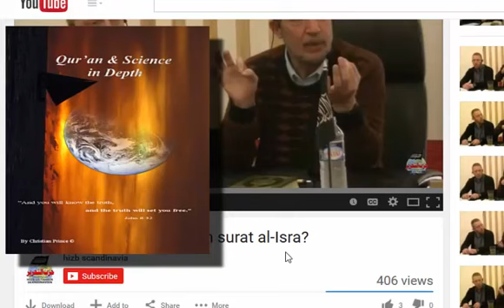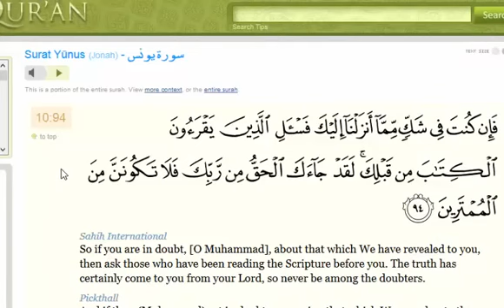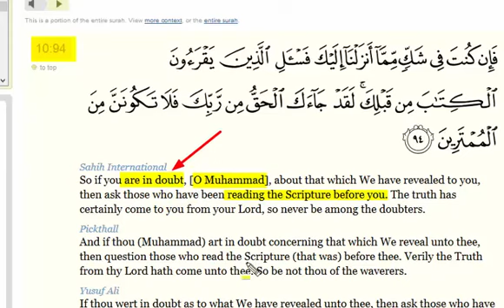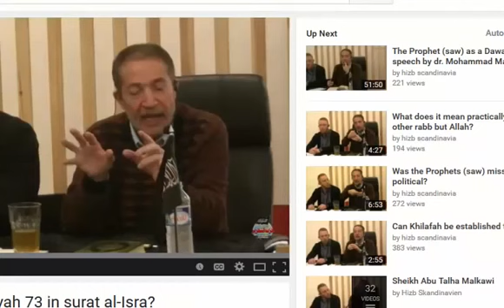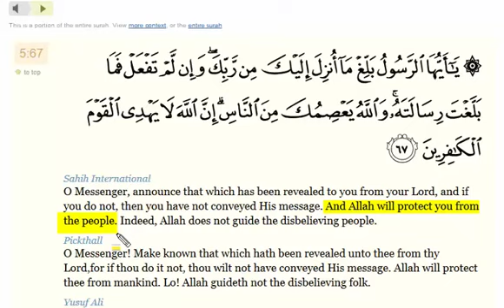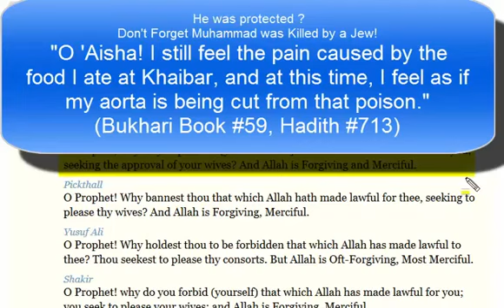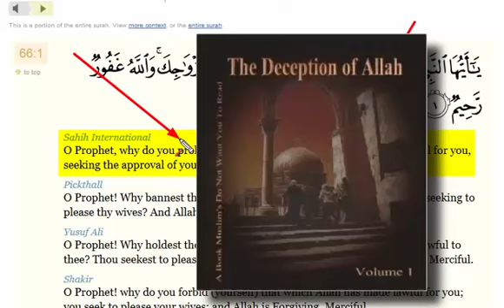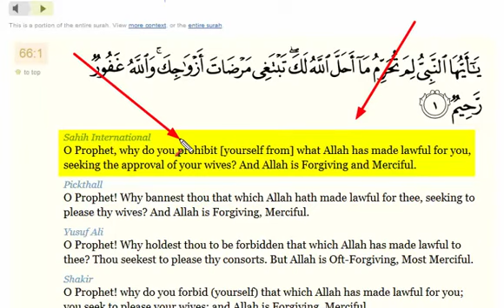Muhammad was very weak Muslim Quran tell or bad one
go support christian prince